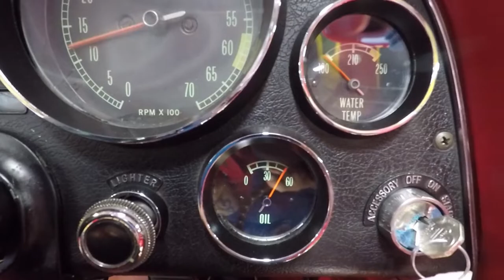SOLD 1967 Rally Red/Red L79 Corvette Convertible for sale by Corvette Mike Anaheim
1967 Rally Red L79 Corvette Convertible.

Beautifully restored Red w/Red interior.

VIN Number: 194677S116710

Rally Red w/Red interior
L79 327/350hp
4-speed manual transmission

If asked to find the best all-around mid-year driver that offered dependability, performance, and fun. You would be hard pressed to find a more fitting candidate than the ’67 L79 327 Convertible. Only two small blocks were offered in ’67; the base 327/300hp and the (soon to be legendary) high performance L79, which offered 350hp and because of its special camshaft, was only available with a 4-speed manual transmission. This engine had been introduced in ’65 and in addition to the camshaft, gave you bigger heads with 2.02 valves, an aluminum intake manifold topped with a Holley carb and finned cast aluminum valve covers.

Putting that engine under the hood of a ’67 Corvette, which was at the top of its game, gave you an almost un-beatable combination that has only grown in stature and popularity over the decades since its production!

Taking all of the above info into consideration, all you would need to do is pick a color combo and options. And what was one of the most popular colors in ’67 (or any other year, for that matter)? If you answered Red, you win!  But, what you don’t see as often is Red with striking Red interior!

This beautiful ’67 has been fully restored and features, a matching s L79 350hp 327 small block, power brakes, power steering, AM/FM radio, side exhaust and reproduction Bolt-on wheels with Red line radial tires.

The car not only looks fantastic, it’s also a joy to drive! It starts up instantly, idles with that slight lope, tracks and stops straight and has gobs of power!